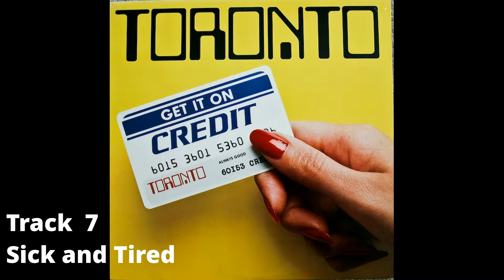Toronto (with Holly Woods) Live: Sick and Tired - August 19, 2018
Toronto (with Holly Woods) Live @ Rock Ambleside Park West Vancouver, B.C. August 19, 2018